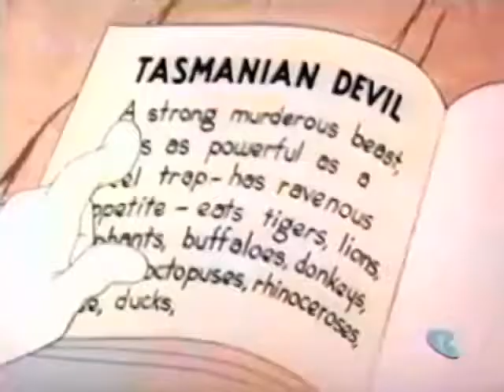Toon Heads - Tasmanian Devil Opening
Robert McKimson wanted to create a new character to fight Bugs Bunny. He created The Tasmanian Devil.

Narrated by Leslie Fram.